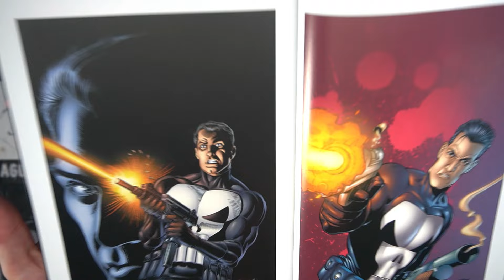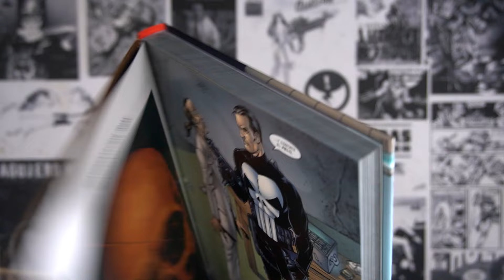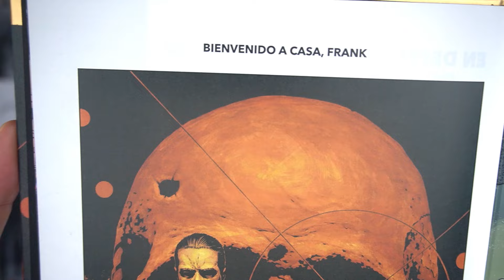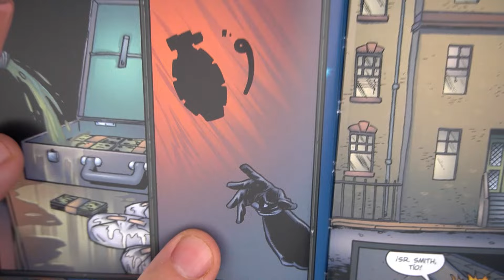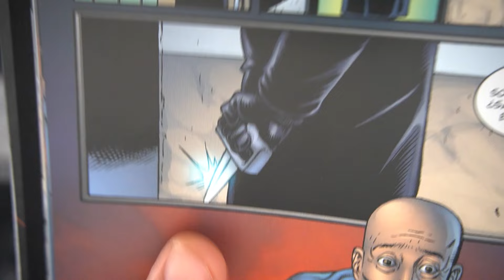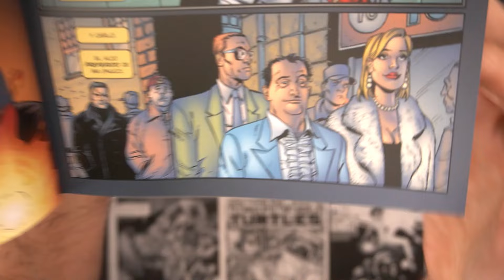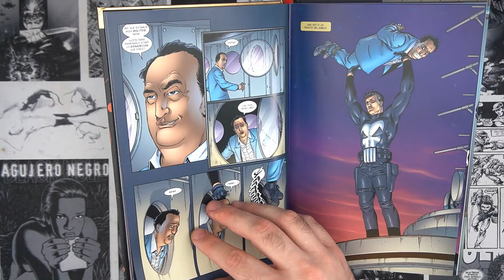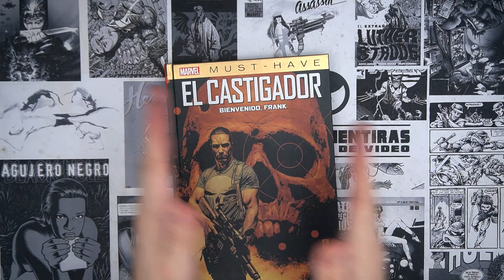EL REGRESO DEL PUNISHER!!!! (2000)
The Punisher fué un personaje que pasó de un éxito tremendo en los 80 y primeros 90, a ser un personaje con el que Marvel no parecía saber qué hacer. Subidas y bajadas con ideas terribles para intentar redefinir al personaje. Hasta que llegó Garth Ennis con Steve Dillon al dibujo, y en el 2000 se acabó el sufrimiento. Ultraviolencia. Ultrahumor. Y nada más. El personaje no necesitaba adornos, y fué todo un éxito!!!